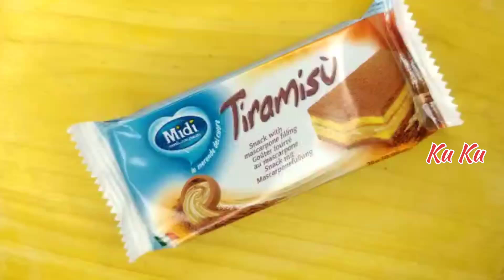midi tiramisv || tiramisv review || midi tiramisv open and eating